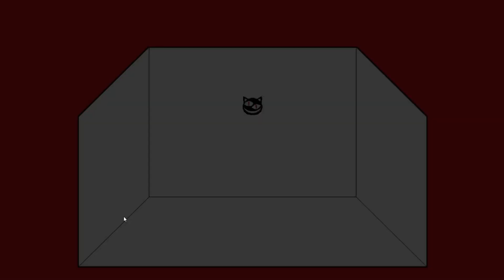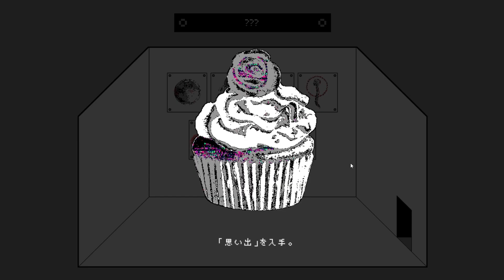あなたはこのゲームの意味が分かりますか？【タイダイクルグル】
今日はタイダイクルグルの実況です！
クソみたいなコメントしかできず申し訳ございません。